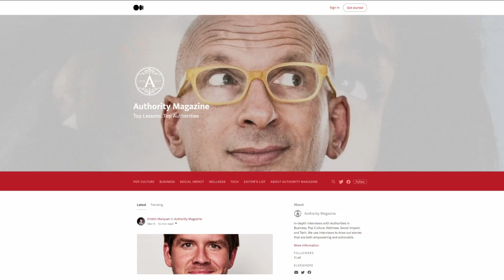EP. 72: BELIEVE IN PEOPLE. Meet Dalton Brown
Meet Dalton Brown.

Dalton is known as the Trainer to The Stars. Some of his celebrity clients include, Madonna, Pink, Carrie Underwood, Queen Latifah, Eddie McClintock, and Mia Krishna. And yet his other clients call him a Miracle Worker.

On this episode we discovered a few of Dalton's secrets to staying motivated and fit.